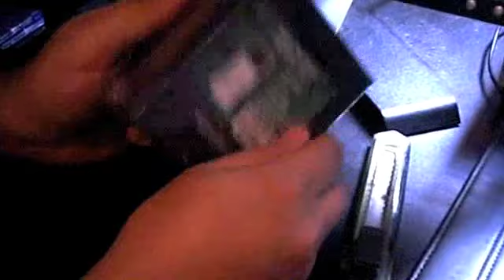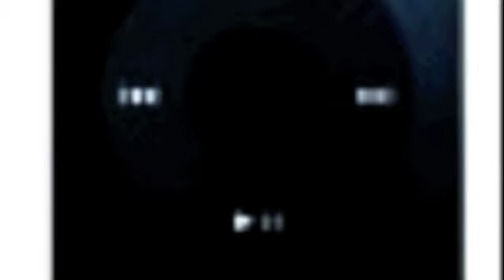iPod Nano 1ra Generación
Saludos aquí de nuevo mostrandoles un poco más de técnologia que para la informática ya es antigua a pesar que este iPod salío en el 2006 espero que les guste y no olviden visitar: